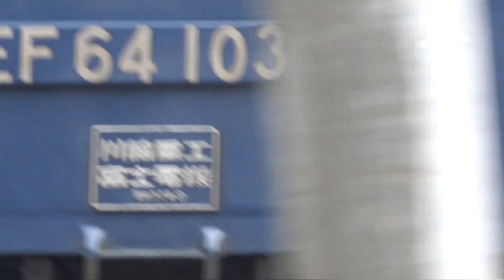朝、長野駅を出発して午後に戻ってきたEF64-1030、パンタを上げ通電し着発線で休んでいる189系N102編成、長野総合車両センター。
朝の通勤時間帯に、長野駅7番線から出発したEF64-1030ですが、午後13時台に長野総合車両センターへ戻って来ました。
また、着発線内で長く置かれている189系N102編成ですが、久しぶりにパンタグラフを上げて、同じ場所で休んでいました。
あと、この雨天の中で乗務員訓練が行われ、115系N15編成が動いていました。